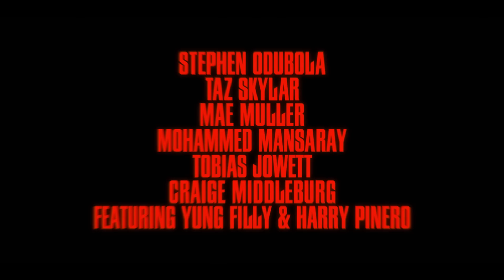Gassed Up (Official Trailer) | GRM Daily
In Cinemas February 9th | Streaming On Amazon Prime March 29th

📲 FOLLOW: @grmdaily